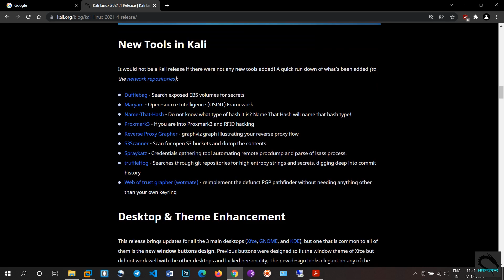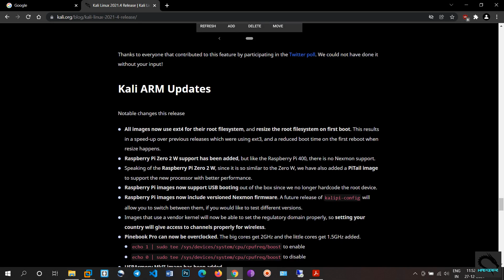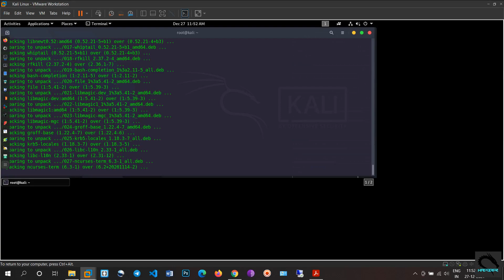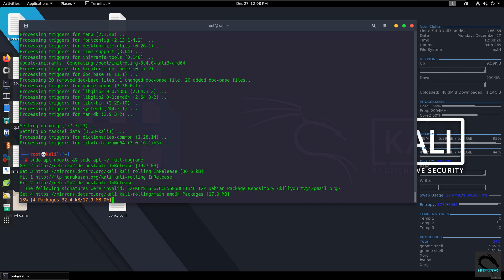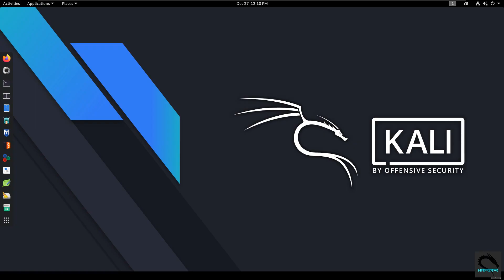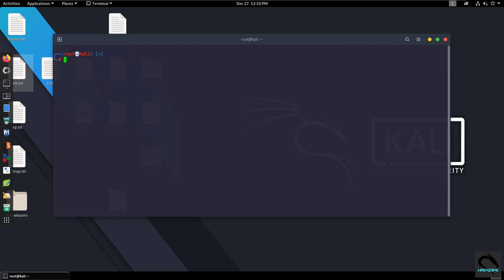Kali Linux 2021.4 Released | What's New | Update | Hacoder